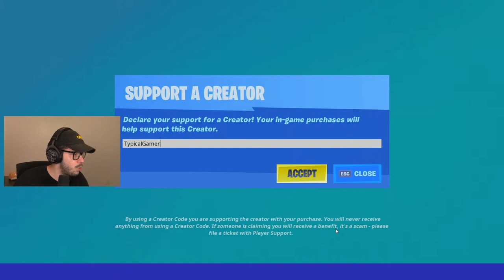TRIO ARENA!! Winning in Trios! (Fortnite Season 5)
New Fortnite Chapter 2, Season 5 arena gameplay live stream with Typical Gamer!

Use Fortnite Support a Creator code "TypicalGamer" if you'd like to support me when buying V-Bucks or anything from the Item Shop!